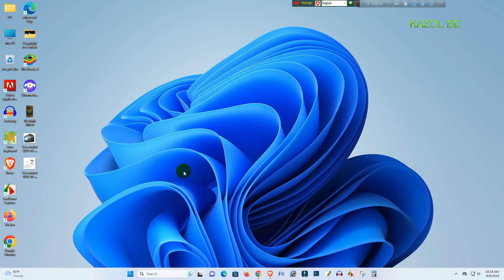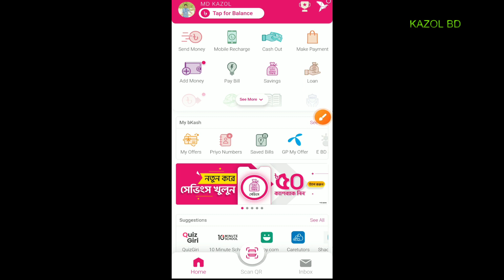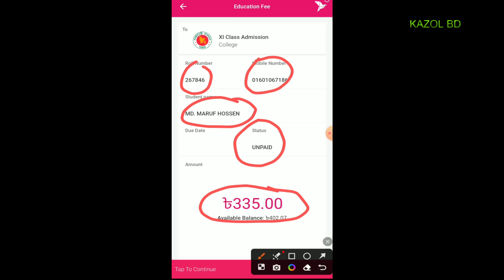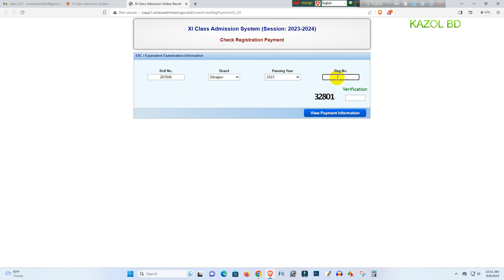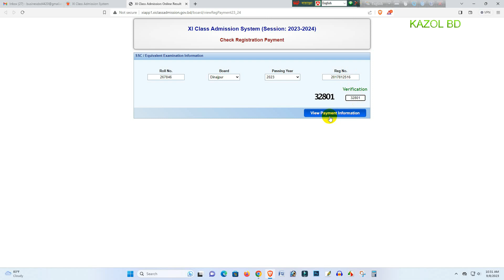HSC Admission Confirmation System 2023 l ভর্তি নিশ্চায়ন খুৃব সহজেই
❤️ ধন্যবাদ❤️